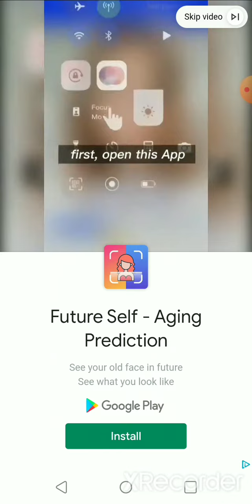FNF Music Night Battle Online!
Friday Night Funkin' Music Night Battle online matches. Shout out to everyone that rap battled me in-game lol! hope you all enjoy!